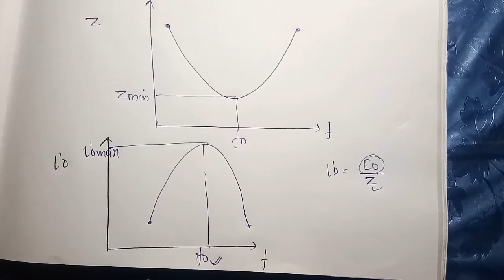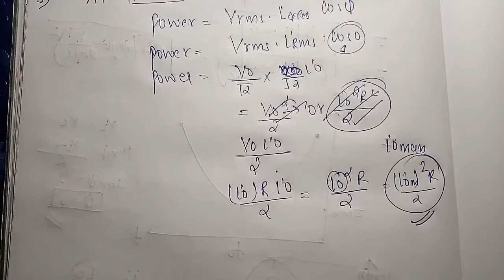Alternating Current lecture 06 II Resonance in L-C-R Circuit full concept